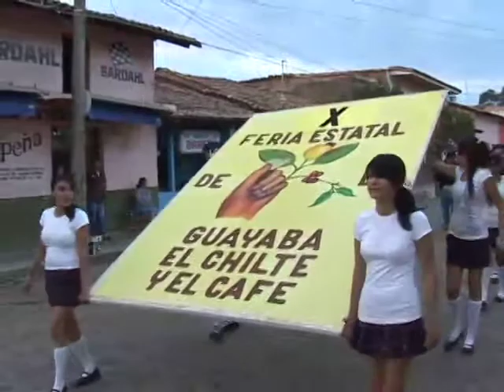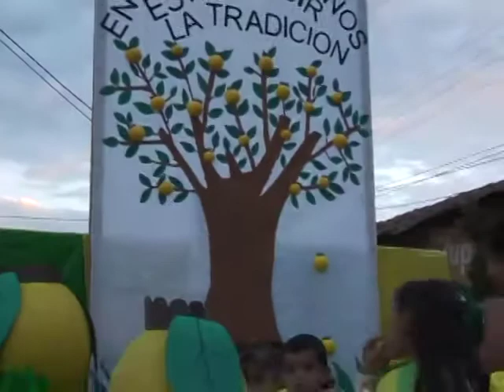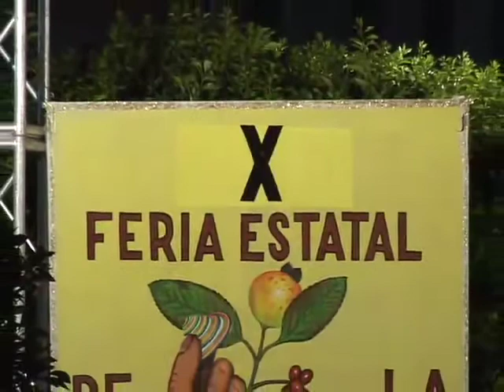Talpa de Allende Feria de la Guayaba 2007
Resumen de la feria de la Guayaba en Talpa de Allende  2007 por OPTICA PRODUCCIONES